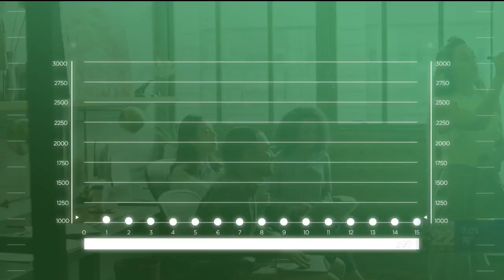Wedding venues being booked through 2023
Wedding season is in full swing, and this summer, ceremonies are expected to be back to pre-pandemic levels.